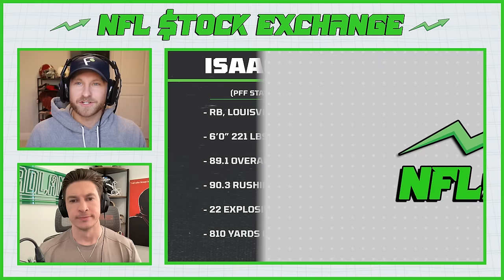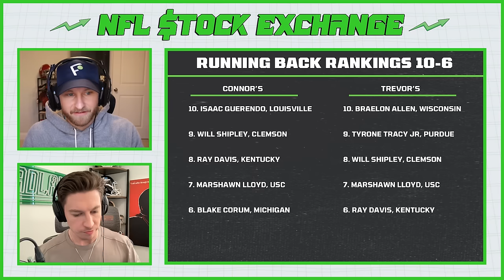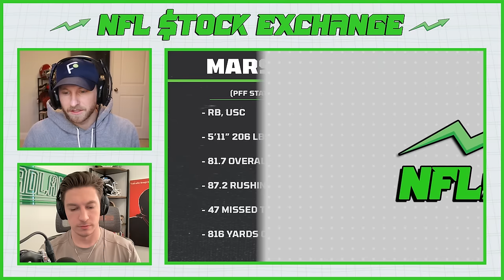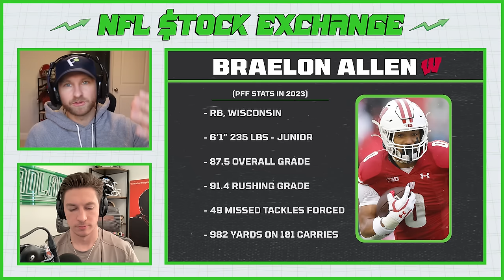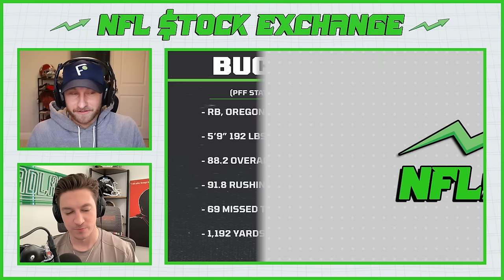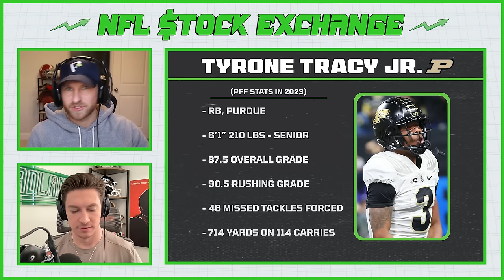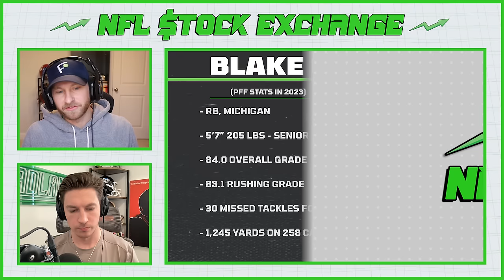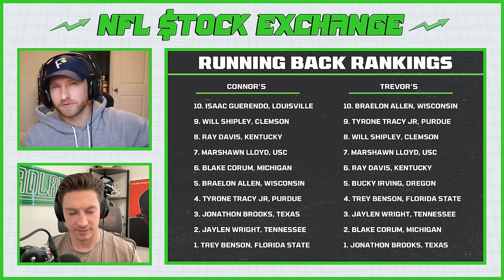Running Back Rankings For 2024 NFL Draft | NFL Stock Exchange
Trevor Sikkema and Connor Rogers give you their top 10 running back rankings for the 2024 NFL Draft. The two dig into each of their different lists, which traits they value most from the position, and how high some of their top guys could get drafted.

0:00 - Intro
4:25 - Connor’s RB 10-6
6:45 - Isaac Guerendo, Louisville
13:07 - Trevor’s RB 10-6
14:40 - Will Shipley, Clemson
22:15 - MarShawn Lloyd, USC
27:45 - Ray Davis, Kentucky
32:50 - Braelon Allen, Wisconsin
41:10 - Bucky Irving, Oregon
46:40 - Tyrone Tracy Jr, Purdue
51:50 - Trey Benson, Florida State
56:20 - Jaylen Wright, Tennessee
1:00:00 - Blake Corum, Michigan
1:04:45 - Jonathon Brooks, Texas
1:08:50 - Outro